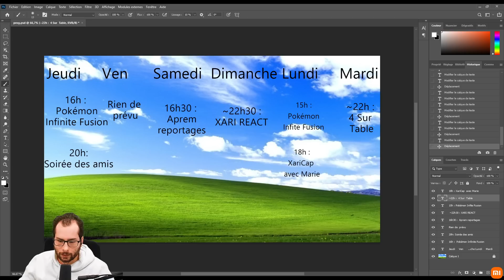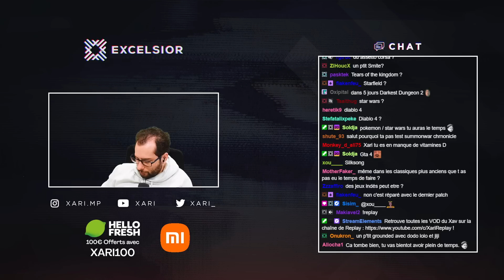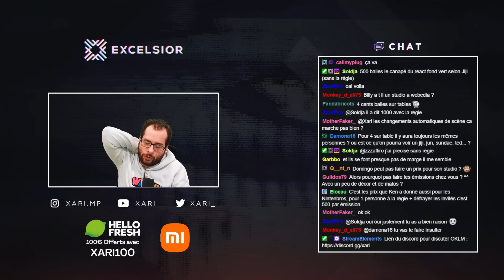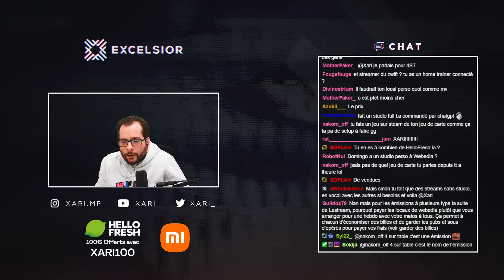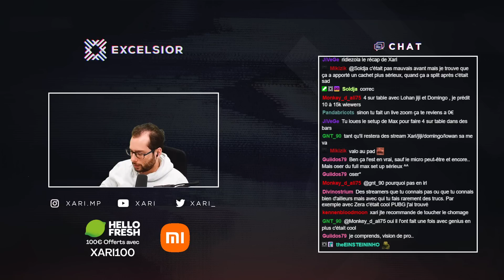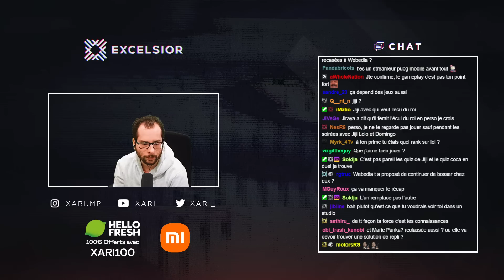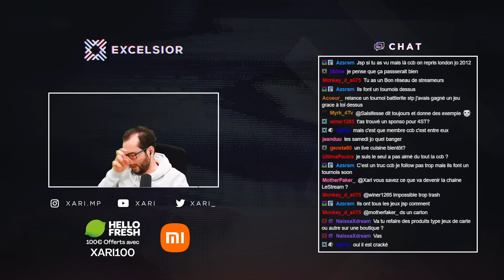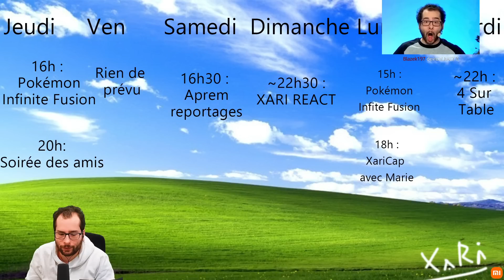On papote (un peu) de l'après LeStream et du Twitch Game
Replay du 3 mai 2023

Si tu as lu jusqu'ici. MENFOUS :p